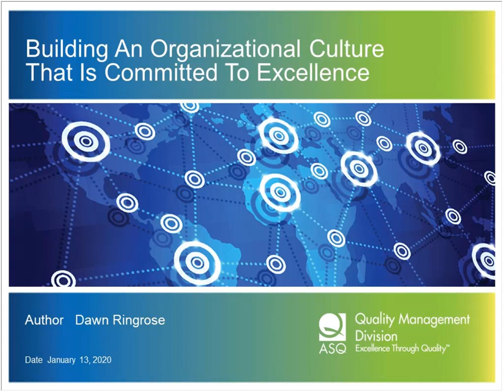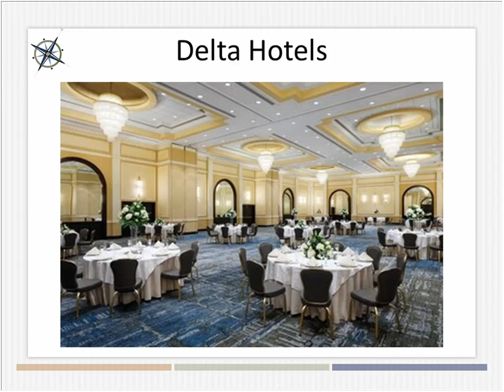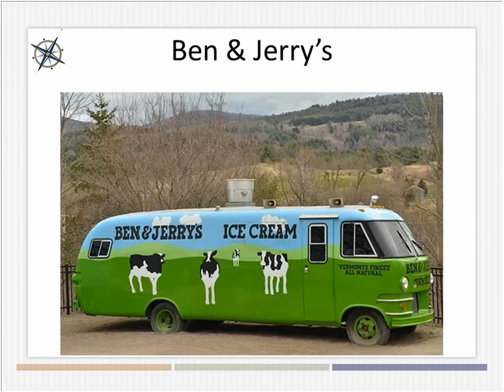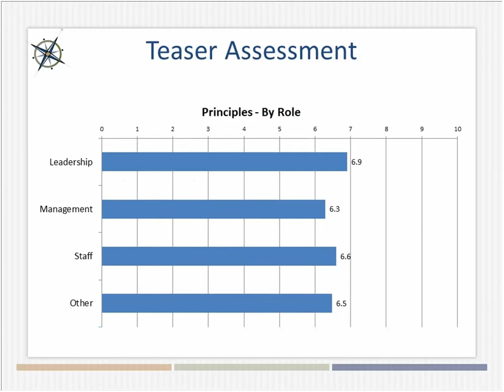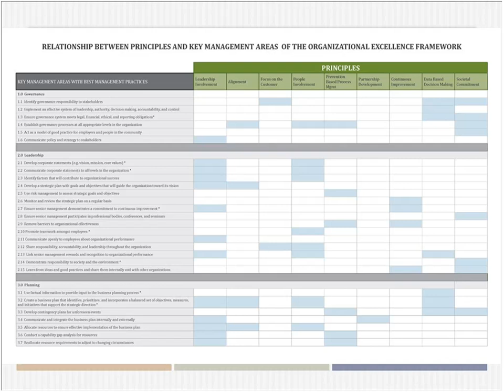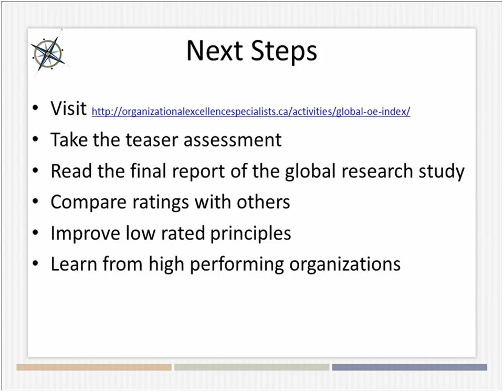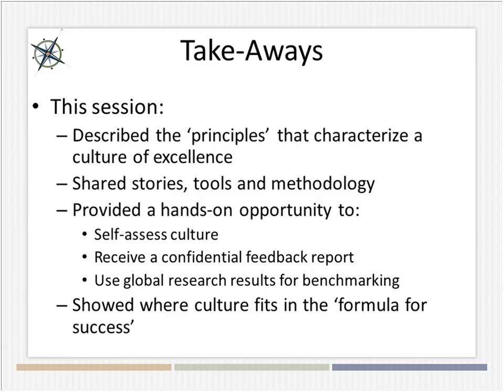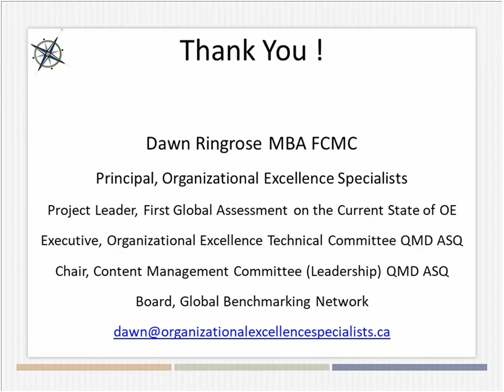Building An Organizational Culture That Is Committed To Excellence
Learn about the what-why-how of a culture committed to excellence.
This webinar answered four burning questions about the culture of excellence that adds value to an organization.

This webinar is for you if you are:
• A quality professional
• A management consultant
• A leader or manager

In this informative 60-minute webinar, you will learn about
- What is a culture committed to excellence?
- Why is a culture of excellence important?
- How do we assess the culture of excellence?
- What can we do to improve the culture of excellence?

Speaker:
Dawn Ringrose has consulted to management in areas that positively contribute to organizational performance since 1984. A wide range of academic qualifications, professional certifications and practical experience have contributed to her subject matter expertise in organizational excellence. She has worked across sectors with different size organizations to improve performance and several of these organizations have earned national excellence awards. With a strong desire to transfer what she has learned to others, Dawn has developed a turnkey toolkit that is designed to make the excellence journey more simple, straightforward, time efficient and cost effective.